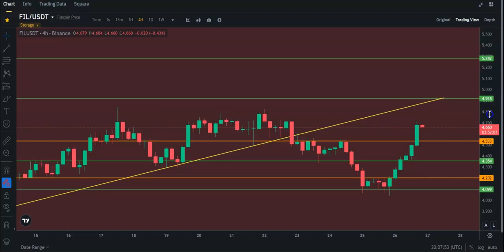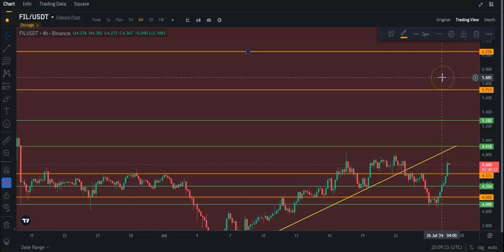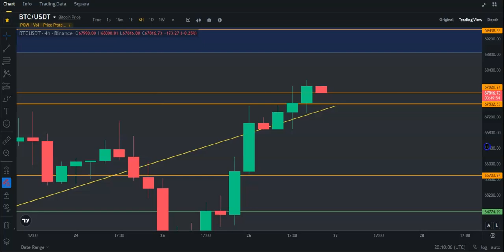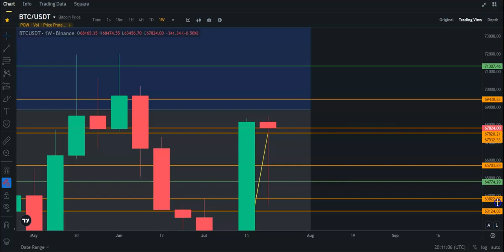Filecoin ($FIL) UPDATE!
This is a quick TA video on $FIL. Nothing in this video is financial advice. Do as you please when trading.